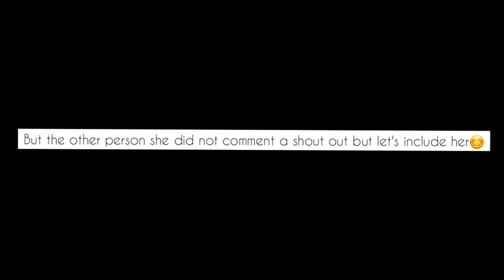Winners of shout out!🎁 | Gaming With Charlize